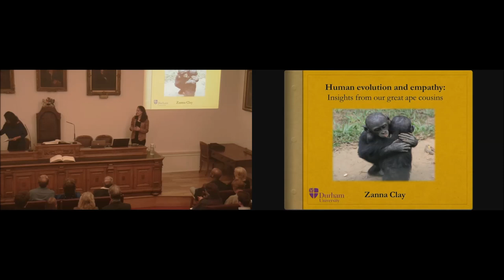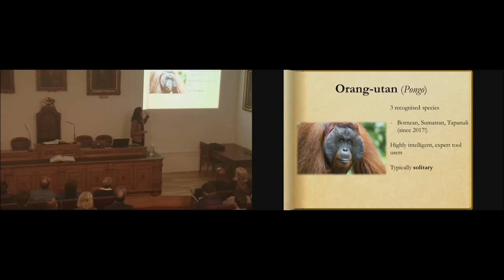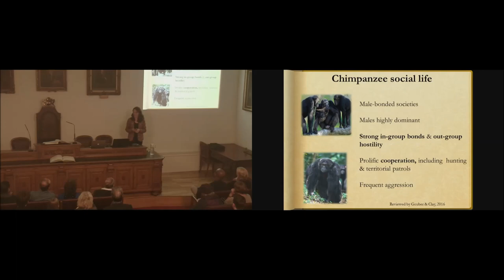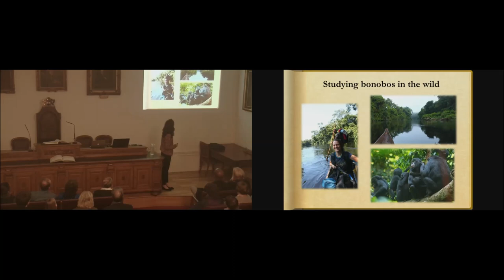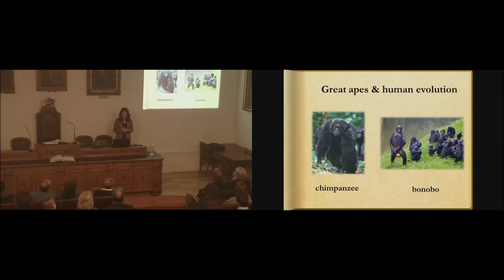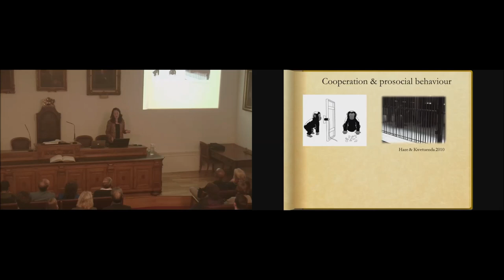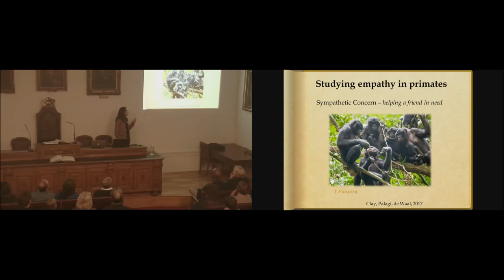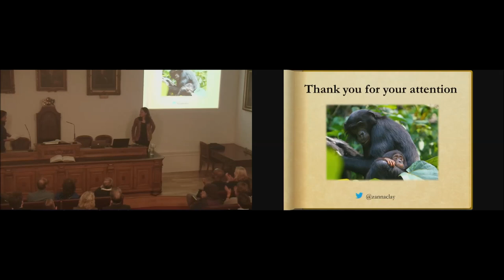Great Ape Minds and Human Evolution | Dr Zanna Clay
Great Ape Minds and Human Evolution: Understanding Our Closest Living Relatives, the Chimpanzees and Bonobos  | Dr Zanna Clay